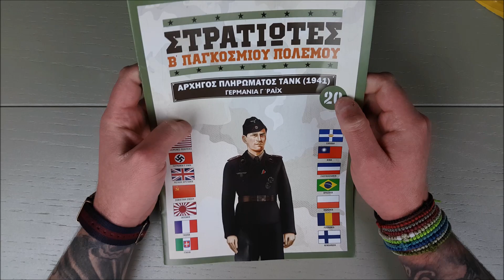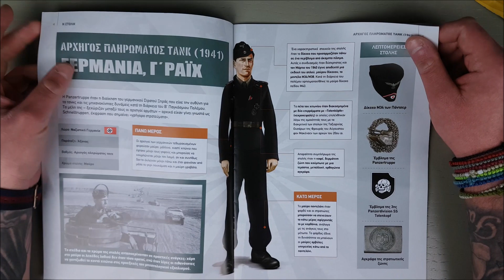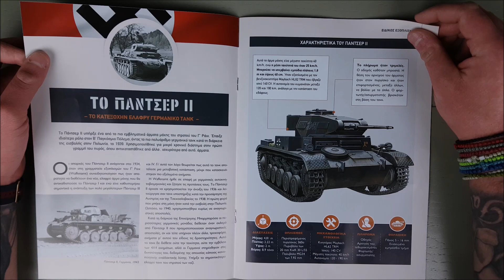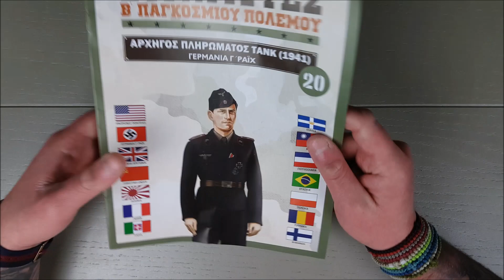ΣΤΡΑΤΙΩΤΕΣ ΤΟΥ Β' ΠΠ Τεύχος 20 | ΑΡΧΗΓΟΣ ΠΛΗΡΩΜΑΤΟΣ ΤΑΝΚ | Γέμισε η πρώτη μας βάση!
Στο εικοστό τεύχος της συλλογής ΣΤΡΑΤΙΩΤΕΣ ΤΟΥ Β' ΠΑΓΚΟΣΜΙΟΥ ΠΟΛΕΜΟΥ έχουμε τον Αρχηγό Πληρώματος Τανκ του Τρίτου Ράιχ και για σπεσιαλάκι βλέπουμε ολοκληρωμένη την πρώτη εικοσάδα!